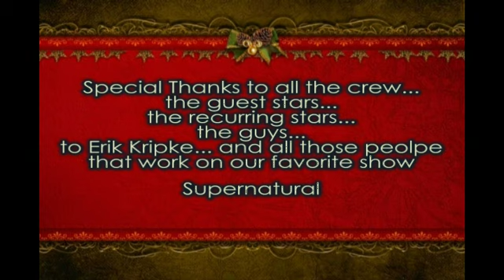Supernatural - Christmas 2008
A video dedicated to all Supernatural's crew! To all the fan in the world... especially to Babycin73, ecstaticagony82, RIP1009 and poemprophet!!!

I'm sorry for the bad quality of some scenes...

Hope you like it... comments are welcome!

IS COPYRIGHTED TO THEIR ORIGINAL OWNERS. THIS IS PURELY FAN-MADE AND JUST

FOR ENTERTAINMENT, NOT FOR ANY GAIN.